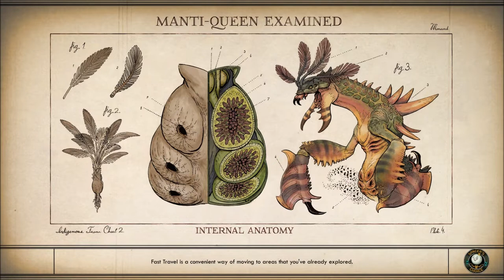Let's Play The Outer Worlds: Murder on Eridanos (Blind), Part 23: Tampered Robot & Sedrick's Bug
(Part 4 of 4) One of the automechanicals has been tampered with. But what is it's new programming? Also, we find a bug disguised as a book in Sedrick Kincannon's office, with the receiver in a bathroom outside.